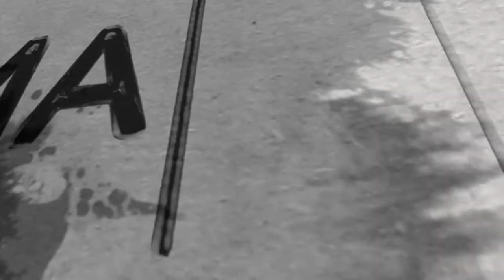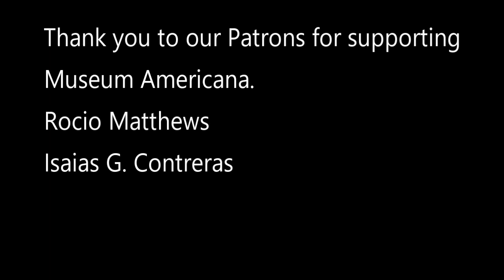Lee MacMillan And Depression - Museum Diaries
Jax talks about a YouTuber who passed away recently, Lee MacMillan, depression and cyber bullying.

Follow Jax the Artist as "Soul Restored" on SoundCloud (Another side of her genius) :)